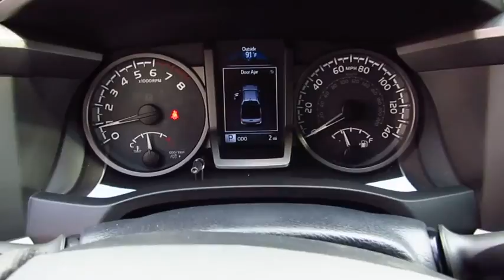2017 Toyota Tacoma Live Video! Tampa, Wesley Chapel, Brandon, New Port Richey, FL Live 174416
Stadium Toyota
5088 N. Dale Mabry Highway

Up your game with our 2017 Toyota Tacoma TRD Sport Double Cab Rear Wheel Drive that's bold and brawny in Magnetic Gray Metallic! At the heart of this gutsy midsize truck is a 278hp 3.5 Liter V6 that's matched to a 6 Speed Automatic. You'll love how you feel behind the wheel with brisk acceleration, the power to tow/haul, and near 24mpg on the open road.    The ideal size, our Tacoma TRD Sport looks tough-as-nails with its muscular fenders, LED daytime running lights, composite bed with a 120v power outlet, and distinct alloy wheels. The cabin is ready for action with push button start, a multi-information display, power windows/locks, a power sliding rear window, and an integrated backup camera. Staying connected is a breeze with Entune Premium Audio with integrated Navigation and App suite, a prominent media display, Bluetooth, impressive audio and Qi-compatible wireless smartphone charging.    Drive confidently as our Tacoma delivers the toughness you expect with high strength steel construction and advanced safety features such as a tire pressure monitoring system, vehicle stability control, and smart stop technology. Reward yourself with this ideal blend of power, capability, and style!